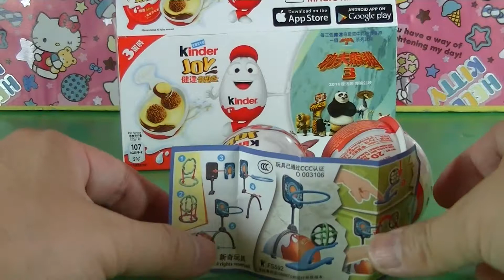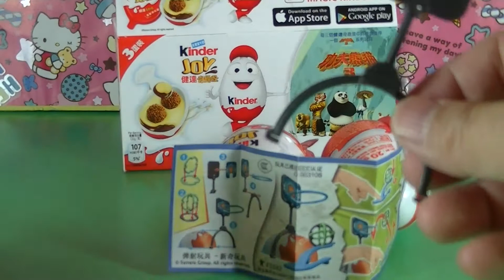unboxing Kinder Kung Fu Panda Surprise Eggs Toys (00889 z)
unboxing Kinder Kung Fu Panda Surprise Eggs Toys